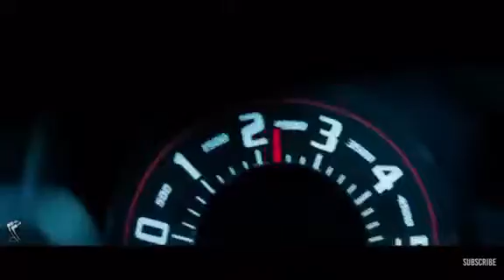Tyjamo - drop that low